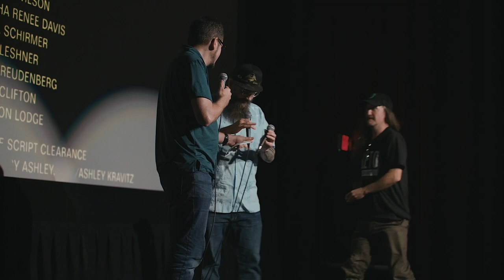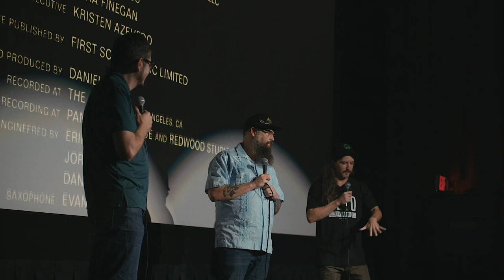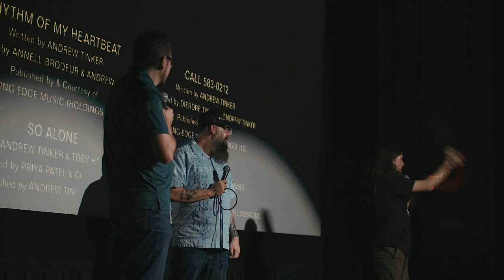THE OLD MAN & THE GUN Q&A at AFS Cinema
Producers Toby Halbrooks and James M. Johnston joined us at AFS Cinema for a Q&A after THE OLD MAN AND THE GUN on September 24, 2018.

Want to attend member-exclusive events like this?